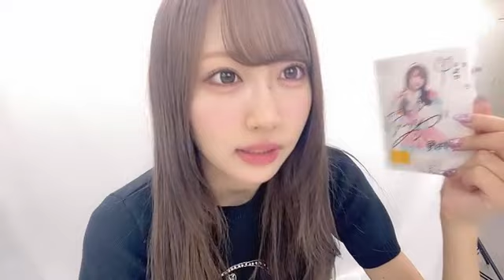2024年07月30日17時38分04秒 野村実代（SKE48 チームS） MIYO NOMURA 倉島 杏実